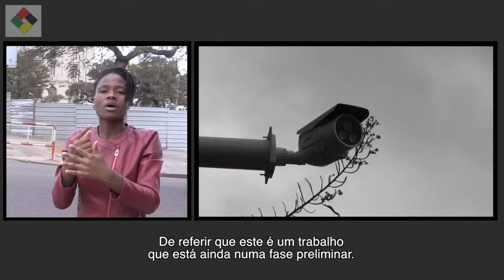REPORTERES NA RUA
CORTES ORÇAMENTAIS PODERAM CHEGAR AOS 24 BILIÕES DE METICAIS EM MOÇAMBIQUE;
ARROZ CADA VEZ MAIS CARO EM MAPUTO;
MAPUTO E MATOLA COM CAMERAS DE VIDEOVIGILANCIA;
SAUDE PUBLICA EM PERIGO NA CIDADE DE MAPUTO.

Estas são 4 breves noticias sobre os acontecimentos do país.